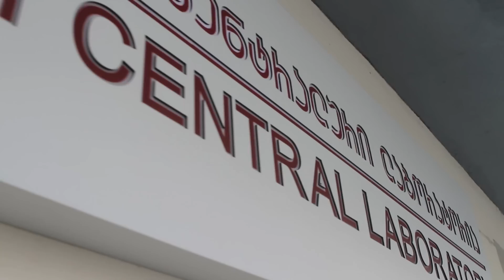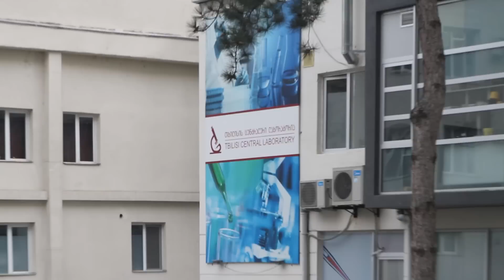თბილისის ცენტრალური ლაბორატორია. Tbilisi Central Laboratory